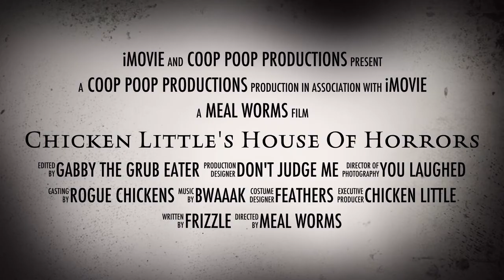Chicken Little's Horror House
So stupid.